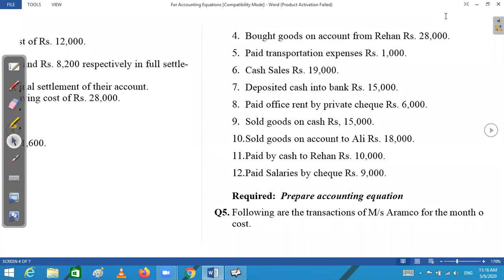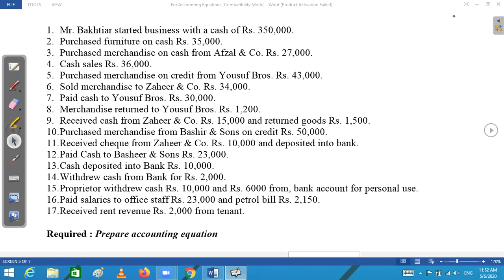CAF 01 Introduction to Accounting (IA) Lecture 21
1. Preparing Trial Balance Of Transactions Directly Without Making T Accounts
2. Exam Techniques